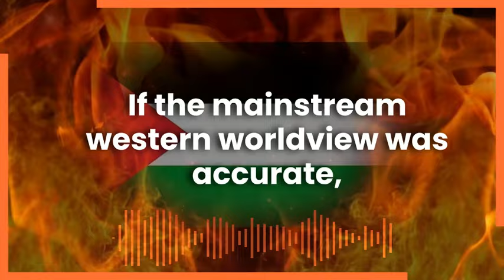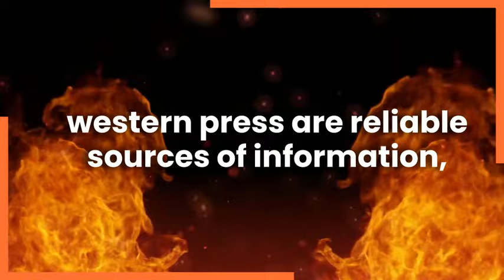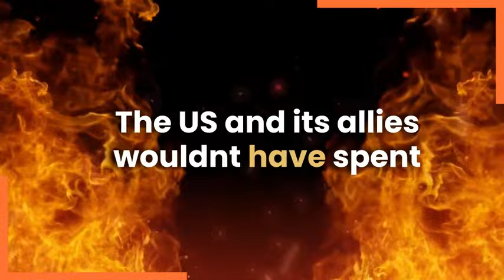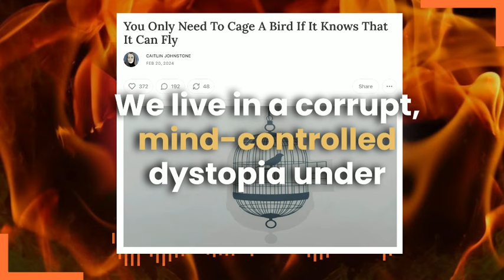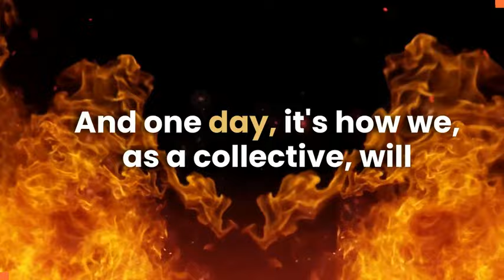If The Mainstream Worldview Was Accurate, Gaza Wouldn't Be Burning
The destruction of Gaza proves the entire mainstream western worldview is bullshit, because if the mainstream western worldview was accurate, the destruction of Gaza would not be happening.